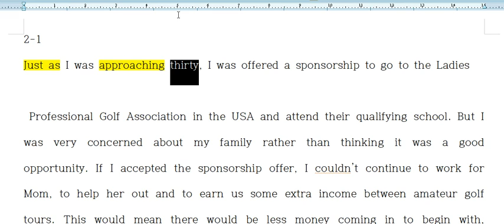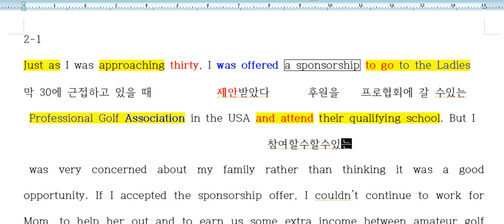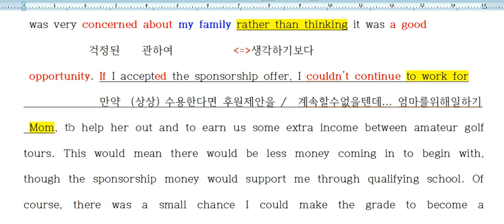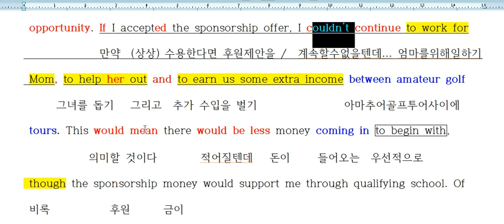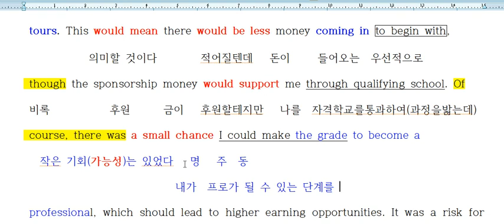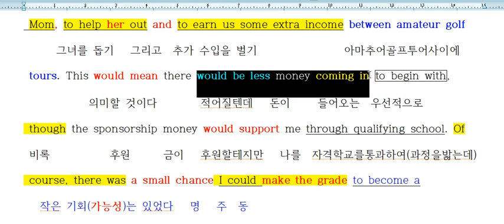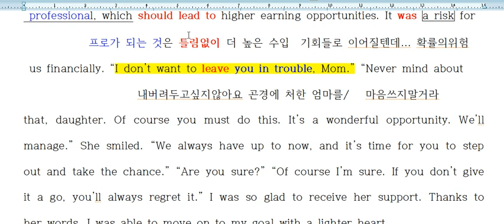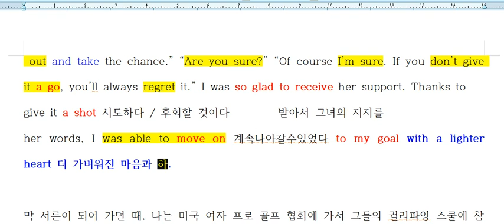수특 2강 1번 내용정리 2022